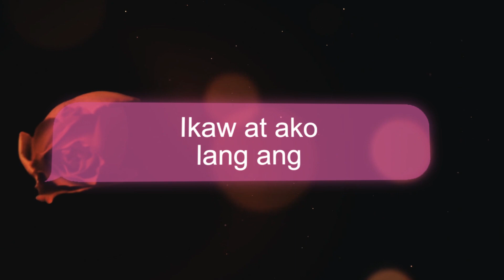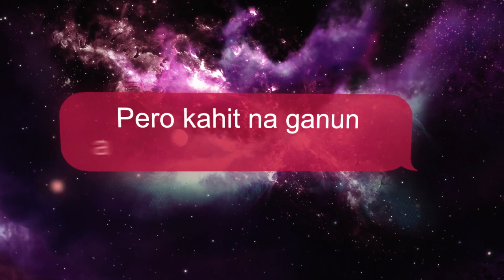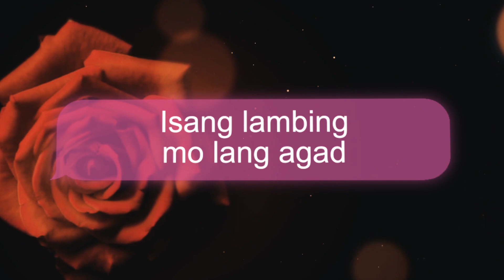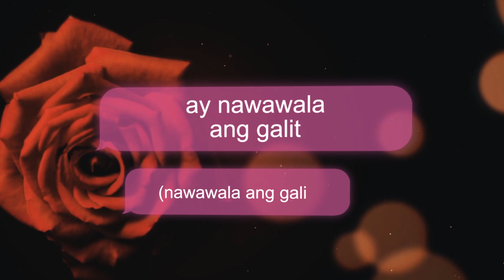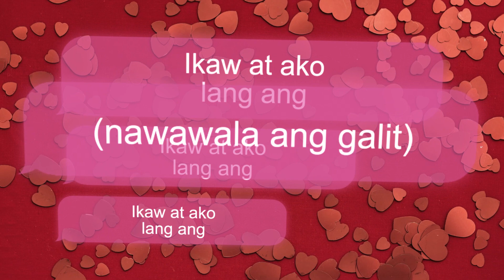Conz x Binibining Beats - Ikaw At Ako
Visuals by  MARK JINNO